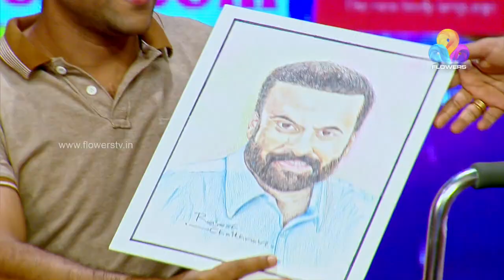Comedy Utsavam │Flowers│Ep# 34